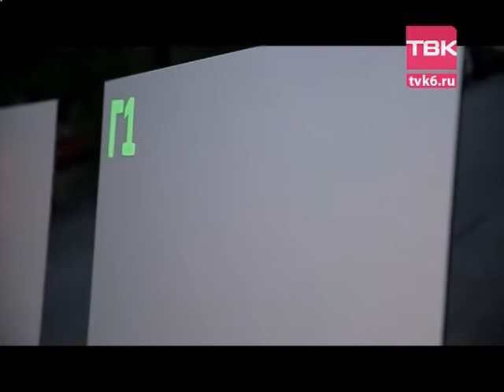Эксперимент воскресных новостей. Что горело на пожаре в 25-этажке.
На этой неделе вопросы к качеству облицовочного материала корпорации «Алюком» стало только больше. И речь идет не только о домах «Сибагропромстроя», а в целом об объектах, где был использованы подобные панели Железногорского производителя. Самый крупный объект, это ТРЦ Планета. Прямо сейчас моя коллега Юлия Мовшович попытается в сравнении показать что горело на фасаде 25-этажного здания. Правда ли то что здание было облицовано негорючими панелями?